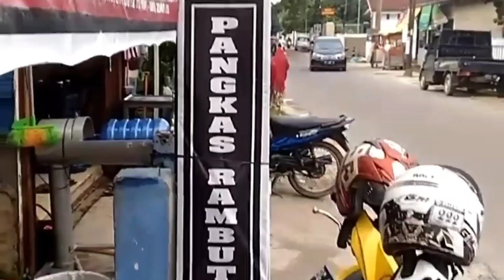part 1 - ADA 3 KELEMAHAN USAHA PANGKAS RAMBUT (BARBERSHOP)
Ada beberapa hal penting yang harus Anda ketahui sebelum membuka usaha atau terjun ke dunia bisnis pangkas rambut. Yang diantaranya adalah :

Pertama, setelah mendirikan usaha ini kemungkinan Anda akan susah mencari karyawan tetap.

kedua, susahnya mencari pelanggan tetap. Sama halnya dengan karyawan, pelanggan tetap pun akan susah dicari. Hal tersebut disebabkan, pangkas rambut tidak mungkin dilakukan setiap hari. Satu pelanggan paling tidak akan kembali ke tempat Anda dalam beberapa bulan.

ke tiga, Anda harus siap untuk ekstra bersih-bersih. Jangan sampai pelanggan Anda kabur hanya karena ada helaian-helaian rambut yang tercecer di tudung penutupnya.

Peralatan cukur juga harus selalu dibersihkan setiap kali selesai memotong rambut. Begitu pula dengan kebersihan pelanggan. Dalam arti, karyawan Anda harus pintar dan ahli memotong supaya tidak banyak rambut yang berjatuhan ke baju atau badannya.

semoga video kali ini bermanfaat bagi kalian semua.

part 2 video penjelasan tentang alat pemotong rambut clipper

info booking haircut - hairstyle & academy (kursus) WA : 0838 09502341

ALAMAT barbershop :
jln mayor Salim Batu bara, simpang yayasan Nurul iman, sekip jaya kebun semai. seberangan bank BRI cabang sekip Palembang.